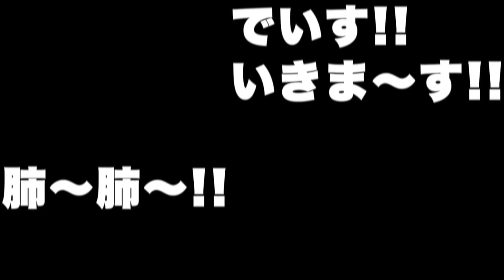ミッドナイトシスターズ＃８２【先週の小谷回有毛ライブを振り返る】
８２回目となる今回のミッドナイトシスターズは先週お届けした有毛ライブ配信（ゲスト：小谷康夫氏）をお姉さんたちで振り返ってみました。

ゲストの小谷さんならではの切り口で打楽器の奏法や音色や響きの話から吹奏楽指導者としての側面や趣味の話などなど…１時間半では足りないくらいとても有毛なトークを展開しました。
下記URLから是非アーカイブもお楽しみ下さい！

ミッドナイトシスターズ＃８０【ゲスト：小谷康夫（大阪交響楽団首席ティンパニ奏者）】

コチラ→「@MIYANISHIOMI」

そして、ミッドナイトシスターズでは皆様からのご質問を受け付けています！
こちらの質問箱のURLからどしどしお寄せ下さい！

「チャンネル通知設定をオン！」もよろしくお願いします！

MIYANISHIOMI